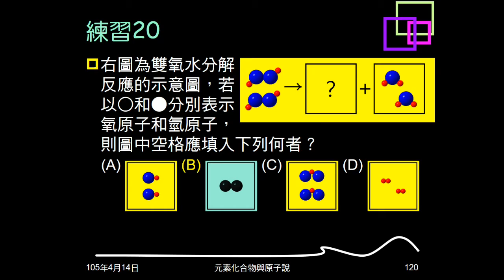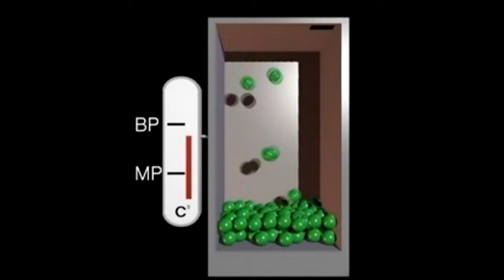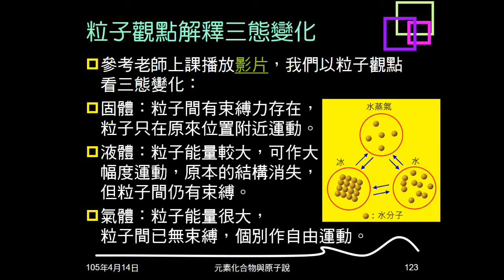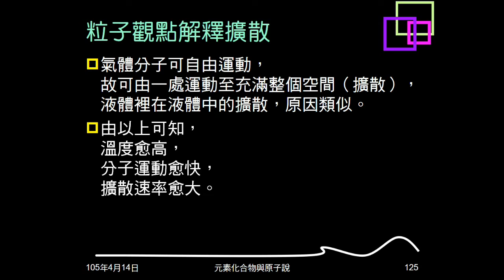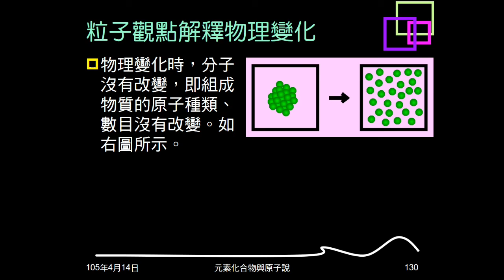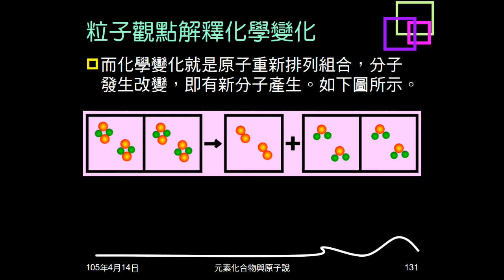104學年複習元素與化合物17：粒子觀點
粒子觀點解釋物質三態（並播放影片）。解釋熱脹冷縮、擴散、溶解過濾。分辨元表、化合物；純物質、混合物。